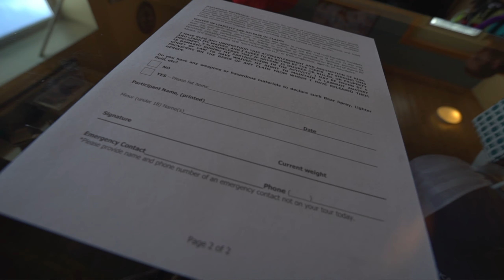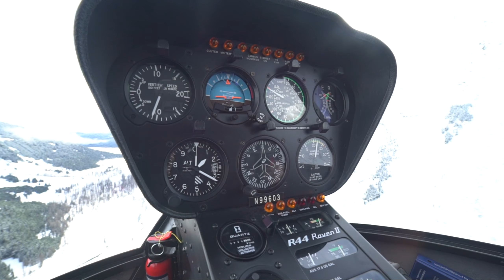Dog Sledding and Helicopter Rides in Alaska | The Final Frontier | Part III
This is Part III of III episodes of Alaska: The Final Frontier. I had the opportunity to film the beauty of Alaska and create lifestyle content for Lisa Ann's Youtube Channel, which you should definitely check out after you finish this video!

My 2019 KIT for Filmmaking, Photography & Vlogs:
My Drone
3 legged tripod
Portable Solar Charger
Magic Backpack